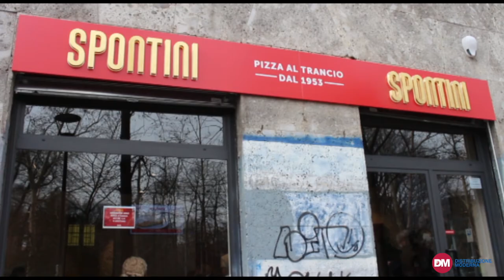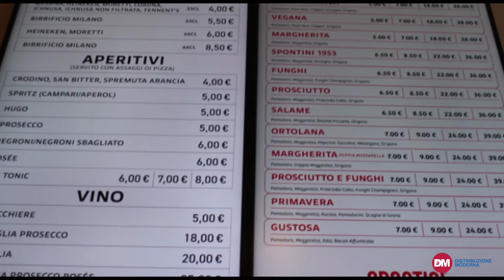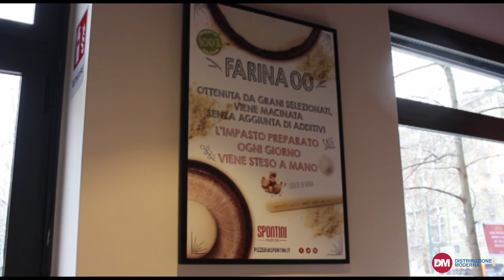Spontini si espande a Milano e anticipa i progetti futuri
Spontini guarda al futuro: fra il 2022 e il 2023 lo storico marchio milanese della pizza aprirà punti ristoro nei quartieri della prima cintura esterna di Milano, (come quello inaugurato in piazzale Martini il 24 febbraio) ma pensa anche all'estero, in particolare ai paesi del Golfo, in vista dei mondiali di calcio del prossimo inverno.
Ne abbiamo parlato con Massimo Innocenti, amministratore delegato di Spontini.